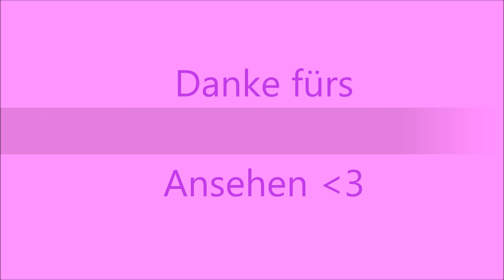Special DIY May 2018#1